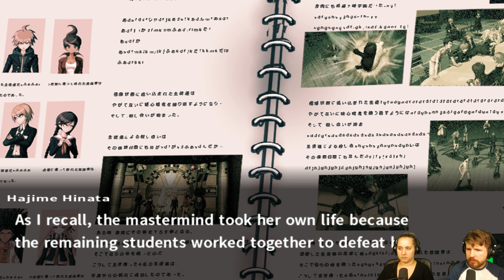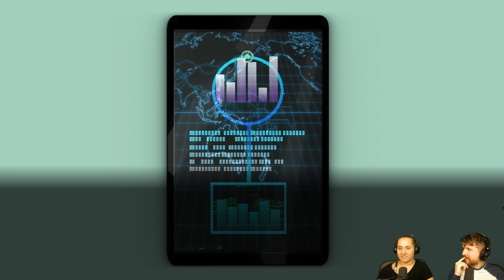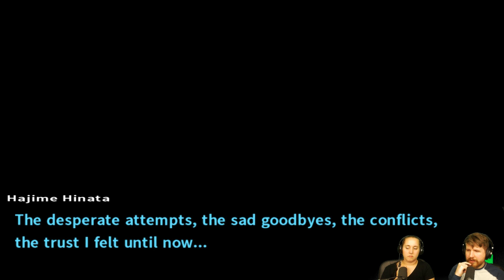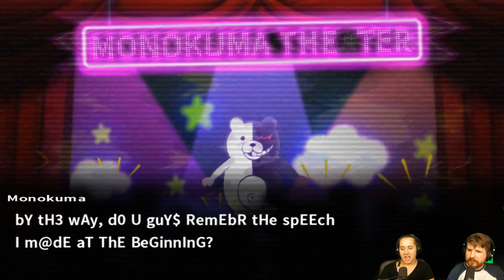DANGANRONPA 2 [Part 33] - Sixth Investigation Continued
It's coming closer.